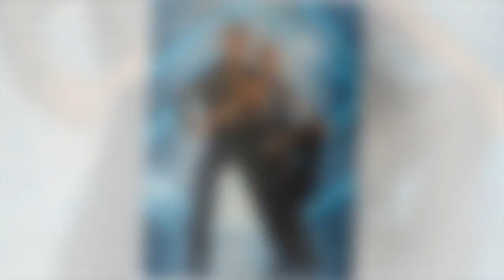'Feel sad, had a cry' Strictly pro Karen Hauer speaks out on her MRI results after injury